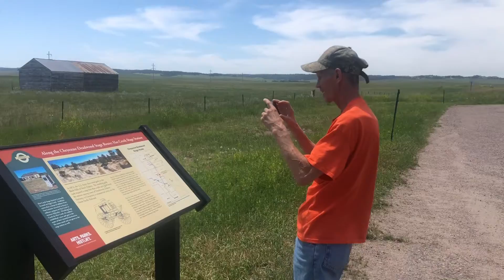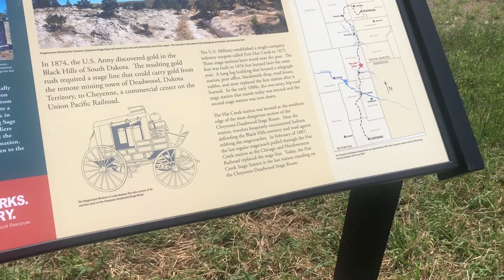Wyoming trip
Wyoming